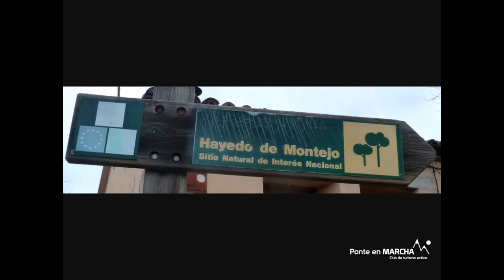Hayedo de Montejo - Reserva de la Biosfera Sierra del Rincón - Sierra Norte de Madrid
El Hayedo de Montejo, en el límite de la Comunidad de Madrid con la provincia de Guadalajara, es un microcosmos frágil y rico, que desvela poco a poco sus escondidos secretos.

Las 250 hectáreas del hayedo discurren por una ladera orientada por una ladera orientada al noreste, bañada únicamente en la mañana por el sol y cercada por el recién nacido río Jarama. Hasta aquí llegan los vientos atlánticos, que descargan más preciptiaciones que en la cercana ciudad de Madrid, más de la mitad de ellas en verano.

El Haya es un árbol exigente: demanda mucha humedad, tanto ambiental como en el terreno. También, suelos ricos en minerales y esponjosos. A Cabio aguanta bien las heladas, aunque rematadamente mal las sequías. Por estas razones, se concentra en las tierras norteñas, y apenas se atreve a prolongar las ramas hacia el sur. Su frontera meridional europea describe una amplia líneda que va desde la isla de Sicilia hasta la Comunidad de Madrid.

El haya es un árbol egoísta. La disposición de sus ramas y de sus hojas, planas y extendidas, acapara toda la luz posible, impidiendo bajo ellas el crecimiento de cualquier arbusto o matorral.

Dentro del hayedo se realizará la Senda del río; Recorrido lineal que discurre paralelo al Jarama. Permite la observación de la mayoría de los ambientes del Hayedo: bosque adehesado de melojo, bosque mixto de melojo y haya, vegetación asociada al río, fustal de hayedo, matorral, etc. Concluye en una explanada con abundantes álamos temblones, antiguamente lugar de carboneo.

Montejo de la Sierra; En Montejo se comenzaron a reformas las casas antes que otros pueblos de la Sierra del Rincón, a veces cambiando su "pureza arquitectónica" por los estándares de habitabilidad. Aún así, conserva bastante bien su estructura de pueblo serrano, con las viviendas dispuestas alrededor de la iglesia y el ayuntamiento. Lugares destacados la Ermita de la Soledad, la Plazuela, Fuente de los Tres Caños y la Iglesia de San Pedro.